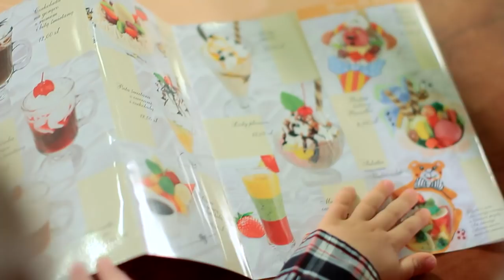HOTEL GOŁĘBIEWSKI W WIŚLE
POLECAMY RODZINNE WAKACJE W HOTELU GOŁEBIEWSKI W WIŚLE!!!
DZIECI DO LAT 7 NIEODPŁATNIE! ( przy tygodniowych pobytach )
Zapoznaj się z naszą ofertą!